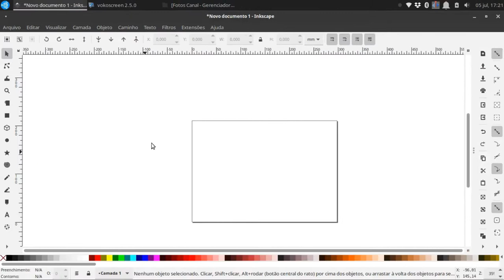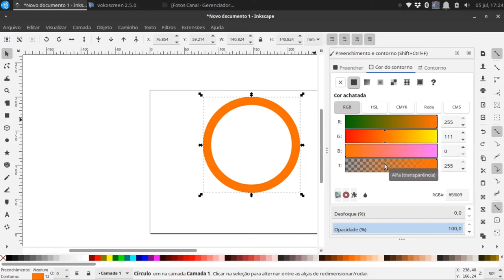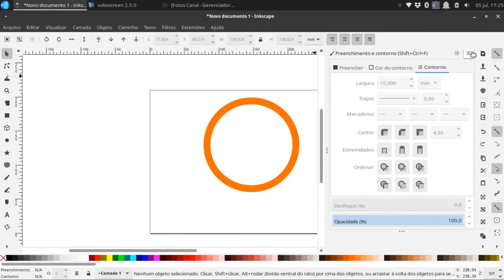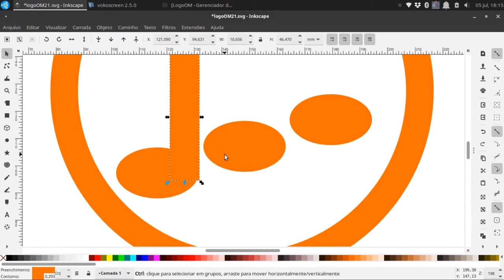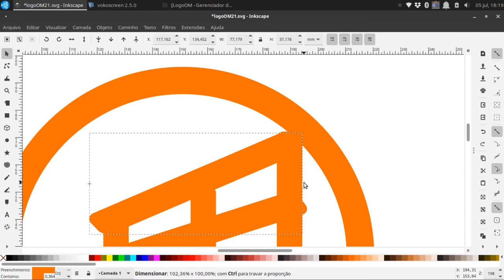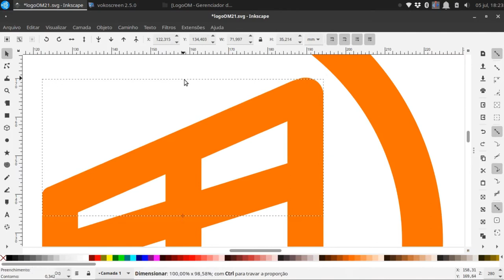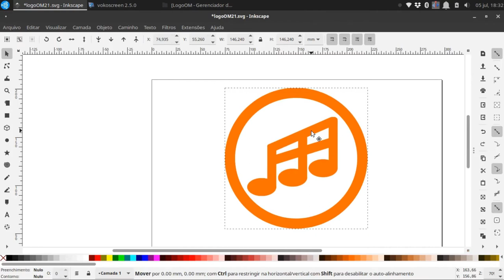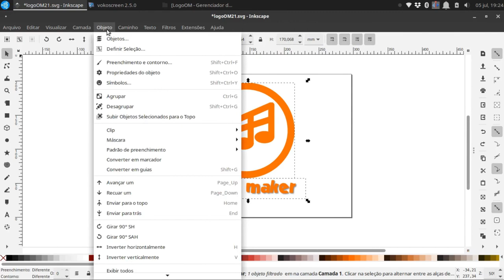Tutorial de Inkscape para fazer logo ou logotipo - edição de desenhos vetorizados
Este é um tutorial sobre como vetorizar na prática o logotipo do Open Maker utilizando o software Open Source Inkscape 0.92.5.

Utilizamos somente as funções básicas: transformar o documento de retrato para paisagem,  zoom utilizando o teclado do computador, criação de elipse ou círculo, criação de retângulo, preenchimento e contorno, alteração de cores, editor de nós para retirar os cantos ou pontas das figuras, tombar ou rotacionar figuras, criação de texto com sombreamento, copiar e colar, salvar, exportar em PNG com fundo transparente.